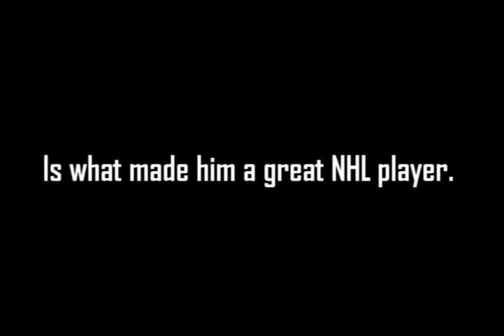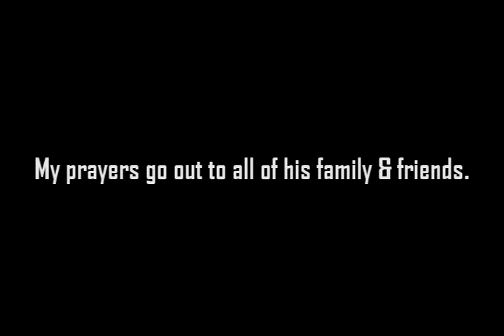Rick Rypien Tribute // RIP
NOTE: I do know I put August 15th 1997, complete mistake and I'm sorry about that. It's just that August 15th, 1997 is my birthdate.. It was a hard day, once I heard the news that one of my favorite players had passed away it turned from the best day ever, to the worst..
I want to congratulate Rick Rypien on his career.
All the NHL stars currently playing in the NHL worked to be where they are. It's not as easy as you think to get there.
It's the years of hard work, waking up early to go to those long practises, determination, perseverance, that's going to get you to there.
Rypien lived his dream, playing in the NHL. I want to congratulate him on doing so. I'm proud of him.
I still can't believe the tragic news. It hurts.
Life is short. Make the best of it.
Don't have regrets & live each moment like it's your last.
I'm still sheding tears each time I think about it, but I know he's in a better place.
I love you Rick. RIP.